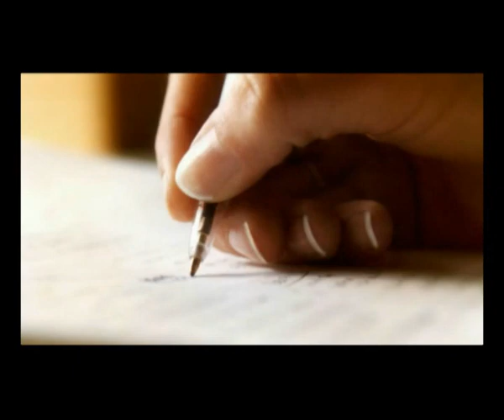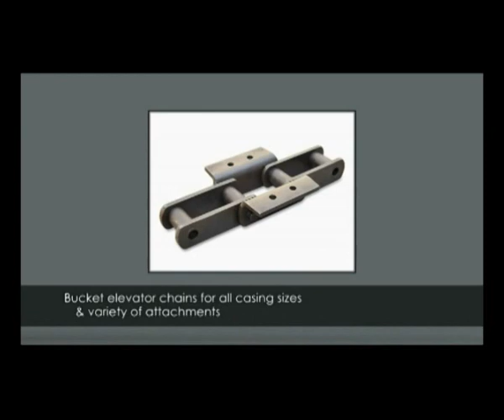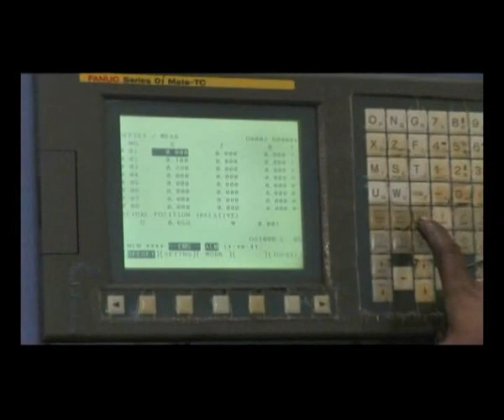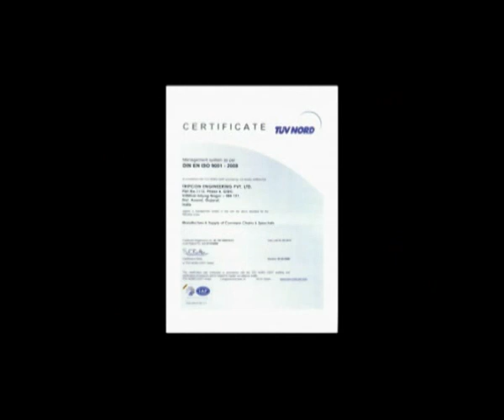Paver Conveyor Chains Suppliers in Gujarat | Tripcon Engineering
Tripcon Engineering Pvt. Ltd - manufacturers,suppliers and exporters of Paver Conveyor Chains, Carrier Chains, Paver Chains, Conveyor Chains and Elevator Chains.Get more details visit here :